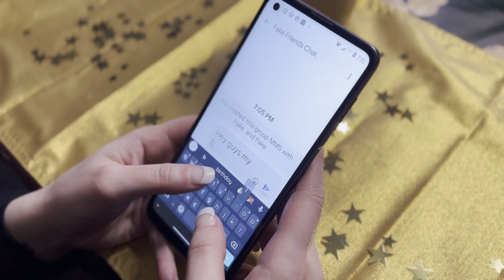Mindy Davey- Fake Friends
We all have experienced fake friends at one point in life. They'll be the last ones there for you when you need them and the first ones there when it only benefits them. They'll try to shoot you down along the way to watch you fall and fail. Ignore the hate, keep dodging those shots and keep LIVING your life.

Special shout out to my family and friends who helped with changing sets and running equipment. We did the entire video in my living room!! The video was shot by "Momma Davey" aka my mom and fully edited by me. This was a super fun project to do and I hope you guys enjoy it as much as we did creating it.